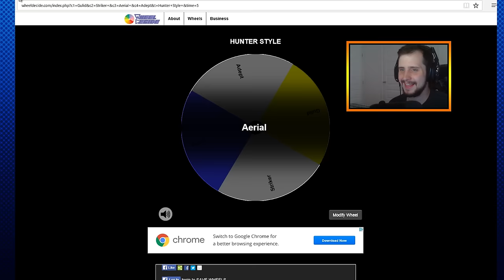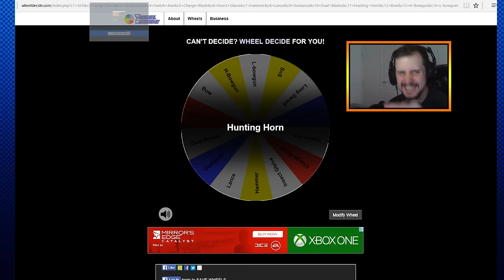Monster Hunter Generations Demo-SwitchAxe Guild Style-Multiplayer